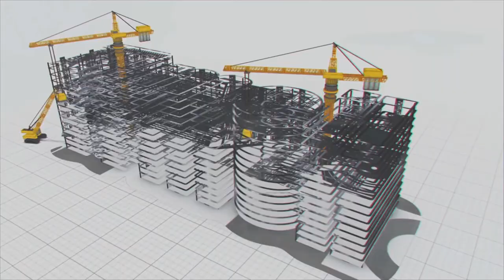ఒడిస్సా లో మొదటి అండర్ గ్రౌండ్ ఇరిగేషన్ పైప్ లైన్ ప్రాజెక్టు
ఒడిశాలోని ఎక్కువ శాతం మంది ప్రజలకు వ్యవసాయమే జీవనాధారం.ఐతే దశాబ్దాలుగా అక్కడ భూములకు సరైన నీటి వసతులు లేకపోవడంతో వరుణుడిపైనే ఆధార పడి పంటలు వేసేవారు.వర్షాలు కురిస్తేనే ఆఏడాది పంటలు పండేవి లేదంటే కరువుతో వలసలు పోవాల్సిన పరిస్దితి ఏర్పడేది.

అందుకే ఒడిస్సా ప్రభుత్వం రైతులకు సకాలంలో నీరందించేందుకు గంగాధర్ మెహర్ లిప్ట్ ఇరిగేషన్ ప్రాజెక్టును రూపొందించింది.ఈ ప్రాజెక్టు ద్వారా బర్గర్,సోనేపూర్,జిల్లాల్లోని బీజేపూర్,సోహెలా,బర్పాలి,డుంగురిపాలి బ్లాక్ లలోని కరువుపీడిత ప్రాంతాలకు సాగు, నీరు అందించడానికి ఈ ప్రాజెక్టును నిర్మిస్తున్నారు.

ఈ ప్రాజెక్టులో భాగంగా మేఘా ఇంజనీరింగ్ సంస్ద తురుంగ,కానపల్లిలో రెండు పంపింగ్ స్టేషన్లను నిర్మించి వాటి ద్వారా పొలాలకు భూగర్భపైప్ లైన్ ద్వారా నేరుగా నీటిని సరఫరా చేస్తారు.ఇలా ఒడిశాలో మొదటి సారిగా సాగునీరు అందించేందుకు భూగర్భపైప్ లైన్ నిర్మిస్తుండటం విశేషం.ఈ విధానం ద్వారా 25,600 హెక్టార్ల పంటపొలాలకు నేరుగా నీరందడం వల్ల రైతులకు ఎరువుల వాడకం తగ్గడమే కాకుండా కూలీల ఖర్చు సైతం తగ్గుతుంది.

ఇప్పటికే నిర్మాణ పనులు పూర్తి చేసుకుని త్వరలోనే ప్రారంభానికి సిద్దంగా ఉన్నఈ ప్రాజెక్టు 5 ఏళ్ళపాటు నిర్వహాణా భాద్యతలను సైతం మేఘా ఇంజనీరింగ్ సంస్ద చేపట్టనుంది.